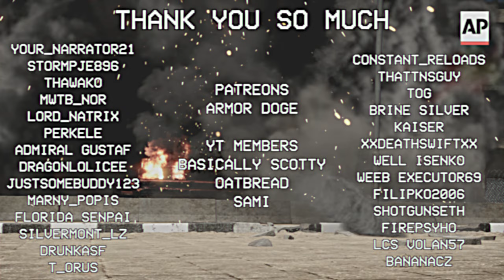GOOOD MOORNIN BAGHDAAD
Hello and welcome to another War Thunder shidpost. Today we will remove those WMD’s from their stocks and get oil!

AH-1Z was used instead of AH-1W for obvious reasons so if I see a comment regarding this then I’m gonna delete it.

PATREONS
Armor Doge

YT MEMBERS
BasicallyScotty
Oatbread
Sami